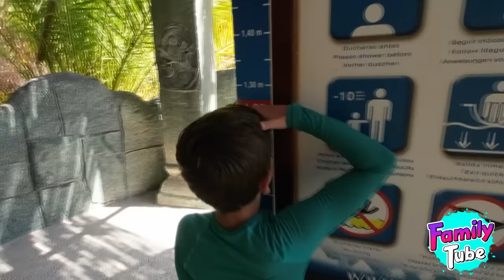Parque Acuático en TENERIFE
Visitamos un parque acuático Siam Park en Tenerife.Pero como siempre algo nos tiene que salir mal . jeje